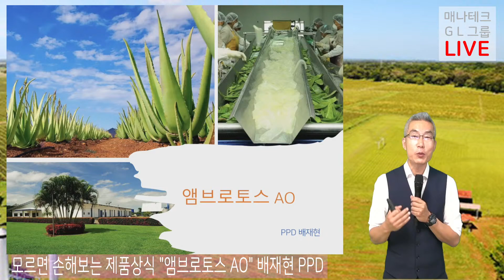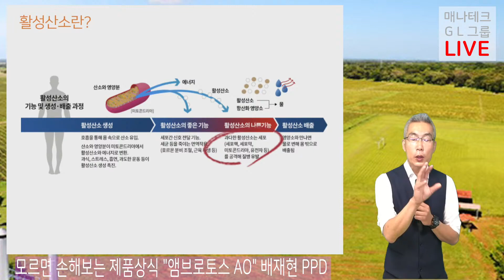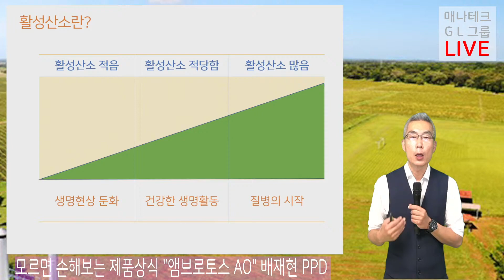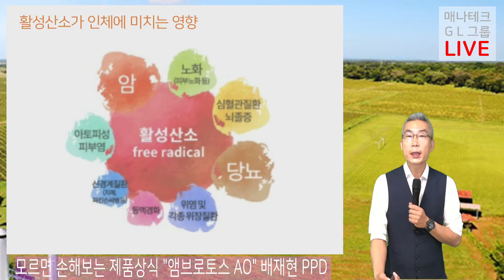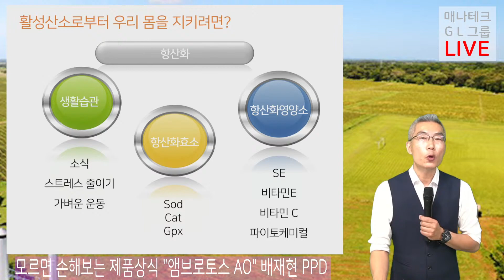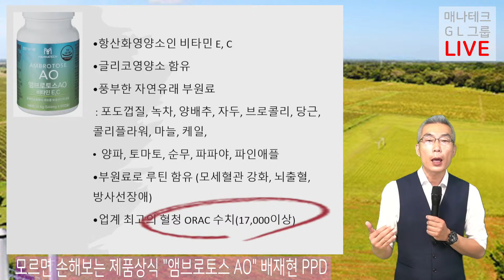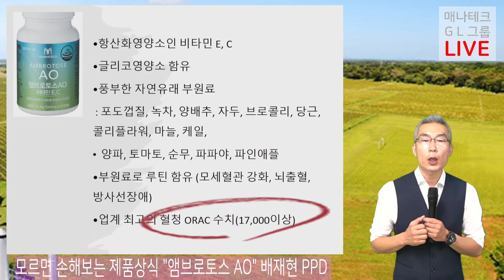*모르면 손해보는 제품상식 [앰브로토스 AO-배재현]